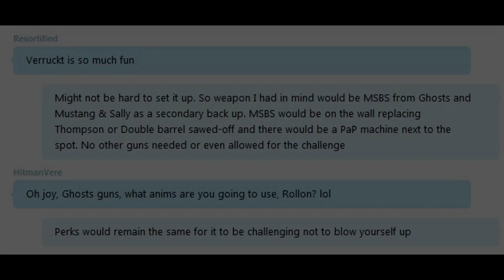MSBS Upgraded Zombies Challenge! Verruckt CoD BO1 Gun Mod Gameplay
MSBS&M&S. Verruckt with MSBS & Bulldog COMBINED from Ghosts and of course Pack-a-Punch! :) Call of Duty: Black Ops 1 Nacht Der Untoten new gun mod exclusive gameplay look with the creator. WIP.

Teammates: Rollon & HitmanVere